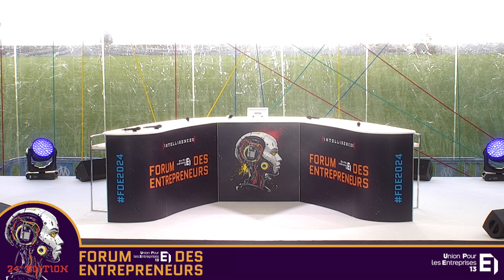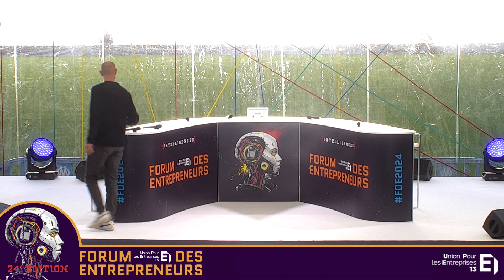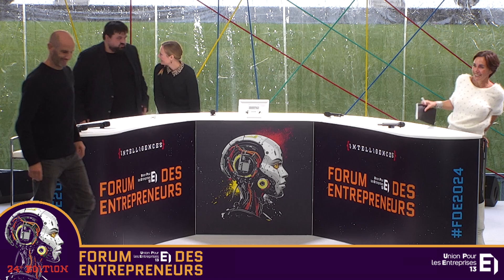[ REPLAY ] Programme du Comex40 de l'Upe 13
C'était jeudi 10 octobre 2024 à l'Orange Vélodrome, lors du 24e Forum des Entrepreneurs (FE2024).

Depuis la grande scène, retrouvez porgramme du Comex40 de l'Upe 13.
Préparez-vous à un voyage vers 2040, dès 15h30 avec le Comex40 des Bouches-du-Rhône.
L’IA générative est-elle en train de révolutionner le monde ou de précipiter l’apocalypse ? Que reste-t-il de notre intelligence humaine ? Et au travail, comment survivra-t-elle face aux machines ?

Des formats courts et incisifs, animés par Marie Tors et Jean-Baptiste Jaussaud, avec les interventions de : Nadim Bel Lallahom, président Diversidays ; Anissa Benomar, responsable développement et partenariats Diversidays ; Alexandre Bérenger, secrétaire général et chef de projet Emlyon junior conseil ; Yohann Drai, ancien boxeur professionnel ; Docteur Léo Gonnet, pédopsychiatre ; Margaux Michetti, fondatrice L'Agence AIME ; Olivier Oullier, Chief AI Scientist & Chairman de l’Institut d’Intelligence Artificielle groupe Biotech Dental, co-fondateur Inclusive Brains ; Anaïs Prétot, co-CEO & co-founder LiveMentor.

Deux tables rondes explosives
Table ronde n°1 : « L’IA générative : magicienne du futur ou apprentie Terminator ? 2040 vous répond », modérée par ChatGPT, avec les interventions de : Catherine Barba, co-fondatrice & CEO Envi, passionnée par le "Future of Work" et la réussite des indépendants ; Philippe Pujol, journaliste, écrivain, réalisateur, scénariste.

Table ronde n°2  : « Quand l’IA générative devient empathique : comment l’Homme se redéfinit face à l'intelligence émotionnelle en 2040 ? », avec les interventions de : Fabien Olicard, mentaliste, humoriste et youtubeur français ; Marie Tors, co-présidente du Comex40 de l'Upe 13. Cette table ronde ne peut être rediffusée.